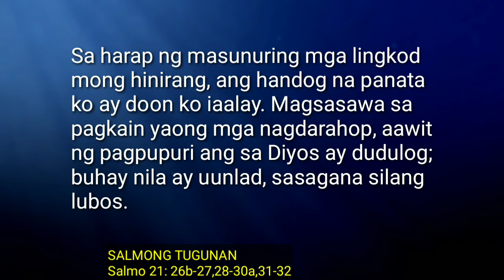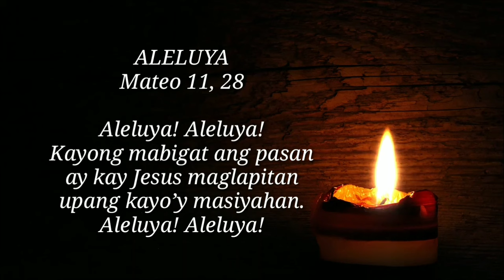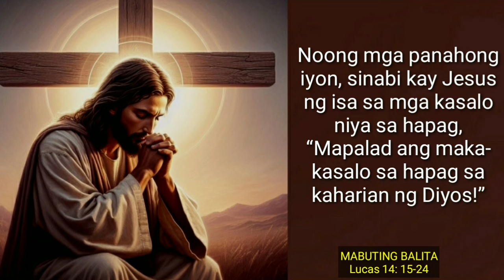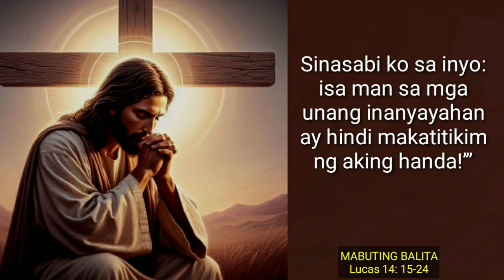FSMJ | NOVEMBER 5, 2024 | DAILY MASS READING | SALITA NG DIYOS | ANG MABUTING BALITA NG PANGINOON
Track credit information:
Composer: Music by JuliusH from Pixabay na Mapalad ang mga Nakikinig sa Salita